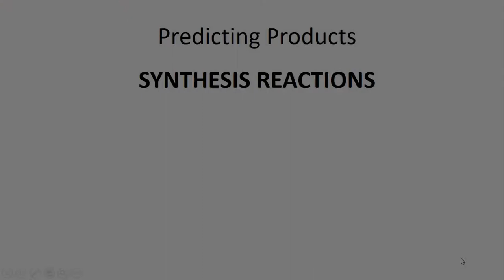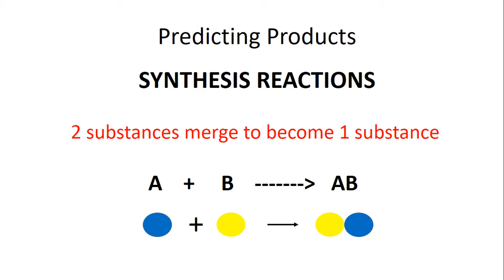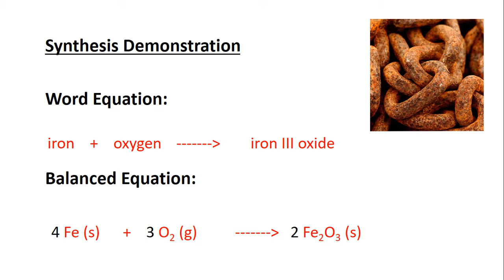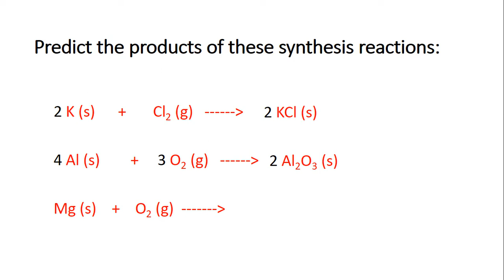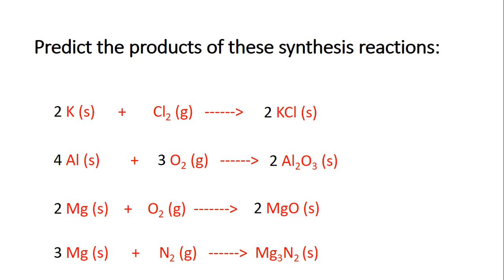Predicting Products - Synthesis - Part 2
In this video students will learn how to predict the products of synthesis chemical reactions.  This video is Part 2 in a series of 6 Predicting Products videos.